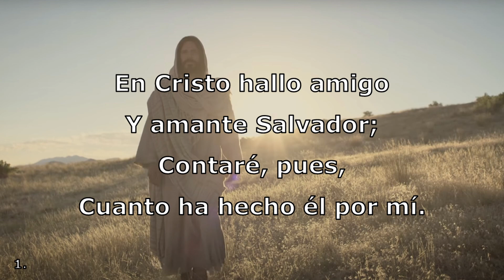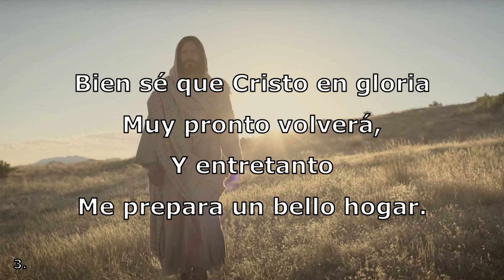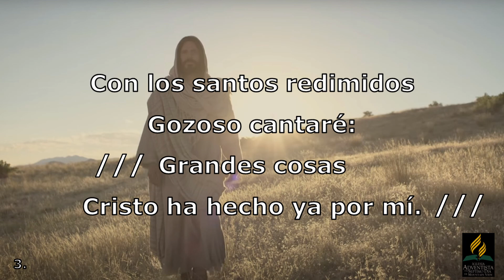En Cristo Hallo Amigo (Pista Contemporanea; C-D; Santa Ley)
Tono Congregacional